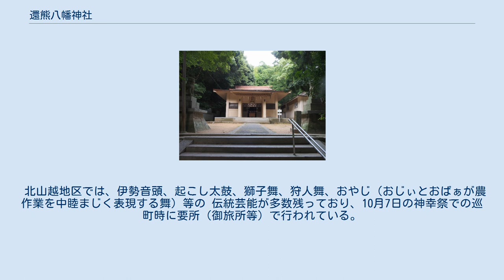還熊八幡神社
神紋（左三つ巴） 還熊八幡神社（かえりぐまはちまんじんじゃ）は、愛媛県松山市にある神社である。
神紋は左三つ巴。
 貞観年間（859～877年）に京都の石清水八幡宮より勧請し河野氏の崇敬を受けたという。
天正18年（1590年）、胸肩宮（宗像三女神）、矢取宮（長寛年間に源為朝が弓の奥義を悟った際、五十猛命を祀った神社）、饒宮（饒速日命を祀る神社）を合祀（その他、京都の祇園社、天満宮も合祀してある）。
慶長5年（1600年）、松前城主加藤嘉明が関ヶ原の戦いに出陣した留守に、毛利勢が河野の遺臣らと共に三津浜に攻め入り当神社に立てこもったため、嘉明の家臣、佃十成がこれを撃滅（三津浜夜襲）、その時の兵火によって神殿を焼失、旧記、宝物等を失ったという。
なお、その当時は今の所より北の山上篠原に鎮座していたという。
翌慶長6年、加藤嘉明が松山城築城にあたり、社殿を現在の地に移して再建し、松山八社八幡の一社として崇敬し、江戸参勤の際には幣帛を奉り道中安全を祈願したと伝えられる。
 明治43年（1910年）、愛宕神社を合祀した。
 10月6日の例大祭の翌7日の神幸祭では、山越の南北2体によって喧嘩神輿（鉢合わせ）が行われる。
 10月7日の神幸祭は宮出し7時、宮出し後7時30分頃から Aコープ山越（駐車場）、宮入り前の21時頃から神社境内で喧嘩神輿（鉢合わせ）が行われる。
 平成23年（2011年）、北山越神輿新調、同年に北山越地区と御幸地区が分離。
 平成24年（2012年）、御幸地区の寺町、町方の地区が分離し、寺町が旧北山越神輿を継承。
町方が六角神輿を新調。
なお同年の南山越は喧嘩神輿（鉢合わせ）辞退。
 平成25年（2013年）、南山越、北山越、御幸（寺町）の3体によって喧嘩神輿（鉢合わせ）が行われるようになる。
 北山越地区では、伊勢音頭、起こし太鼓、獅子舞、狩人舞、おやじ（おじぃとおばぁが農作業を中睦まじく表現する舞）等の 伝統芸能が多数残っており、10月7日の神幸祭での巡町時に要所（御旅所等）で行われている。
 平成26年（2014年）、御幸（寺町）は喧嘩神輿（鉢合わせ）辞退。
 平成27年（2015年）、御幸（寺町）は喧嘩神輿（鉢合わせ）辞退。